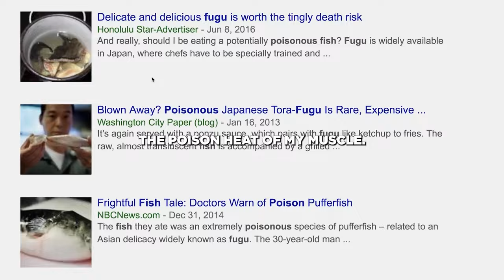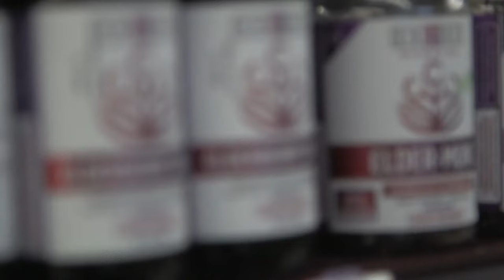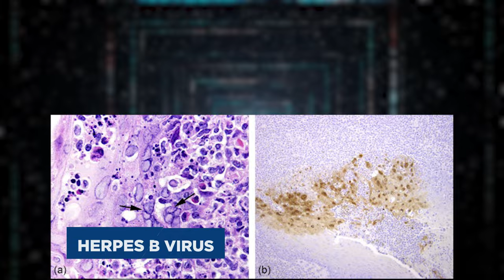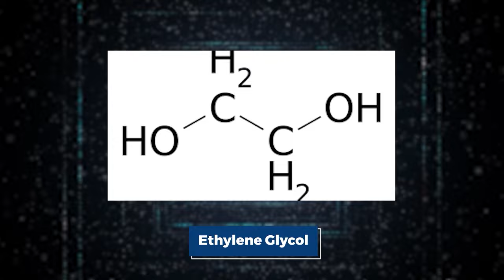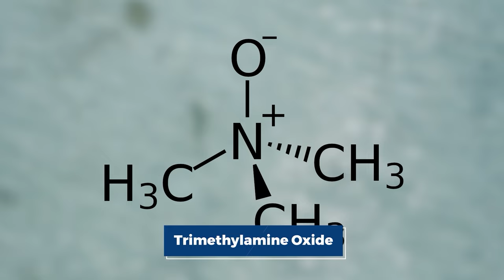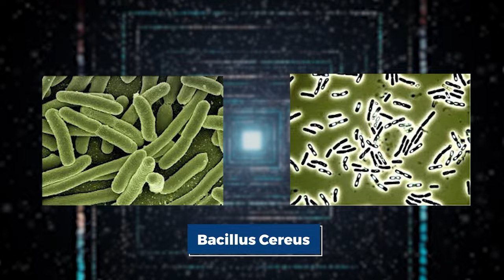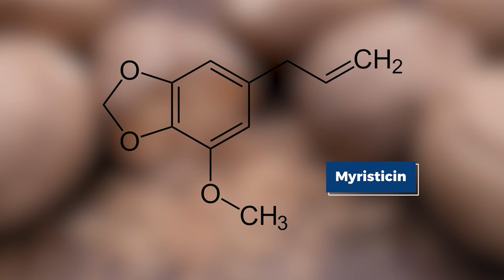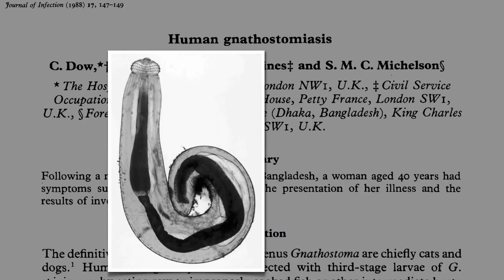The 20 Deadliest Foods In The World That You Should Not Eat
Prepare to be horrified as we uncover the 20 deadliest foods lurking in kitchens around the world. From the shocking delicacy of monkey brains to worm-infested cheese and innocuous-looking leaves that hide deadly toxins, these culinary dangers will make your stomach churn. Join us as we unveil the shocking truth about these lethal foods that you should never, ever dare to eat. Let’s get started!